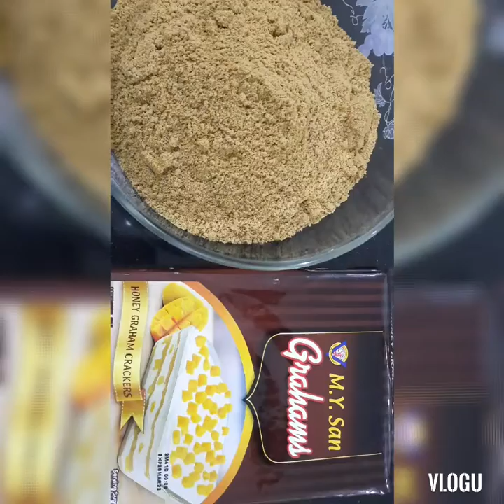HOW TO MAKE MANGO FLOAT|Jenny's Recipes TV